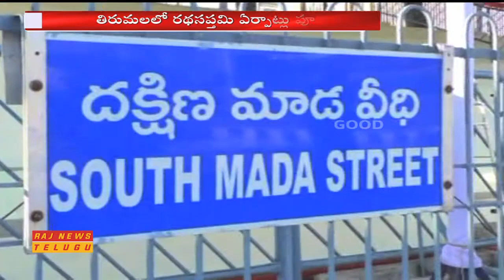All Arrangements Set for Rathasapthami Celebrations in Tirumala || Good News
All Arrangements Set for Rathasapthami Celebrations in Tirumala.

GOOD TELEVISION NETWORK LIMITED